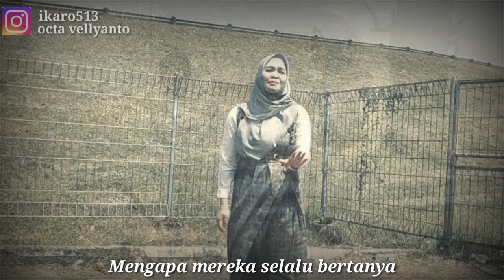BUKAN CINTA BIASA "SITI NURHALIZA" cover by Velly dan Ikaro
Perjuangan mendapatkan cinta tak semudah membalikkan telapak tangan...rasa yang sudah tumbuh tetap akan aku sirami agar terjaga rasa ini...karena "cintaku bukan cinta biasa". tetaplah berkarya...